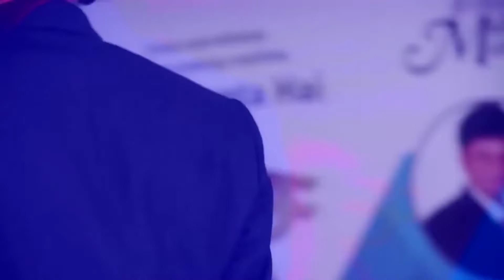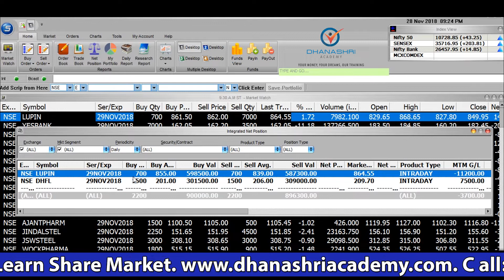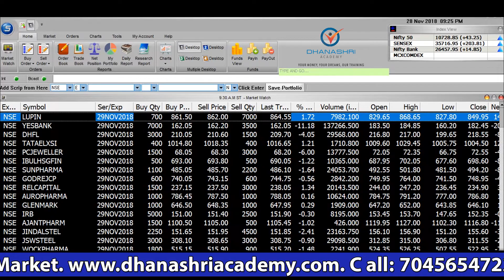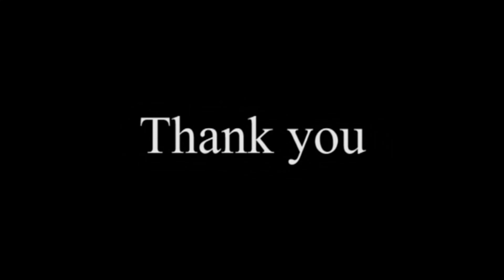मेरा इंट्राडे मे लॉस हुआ Rs.3700/- | My Intraday Loss Rs.3700/- | 28 Nov 2018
जानिए इंट्राडे ट्रेडिंग से अधिकतम मुनाफा या कमाई  कैसे कर सकते हो

अधिक जानकारी के लिए हमे दिये गये इस नंबर पर कॉल करे : 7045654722, 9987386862

This is to aware people that share market is no gambling, it’s a kind of business to earn profit.
Get 400+ Training Videos FREE in This Channel.

Search Related to Intraday Trading Strategies andCan Intraday Trading be Profitable?

is intraday trading profitable quora
intraday trading strategies india
intraday trading strategies pdf
intraday trading strategies pdf in hind